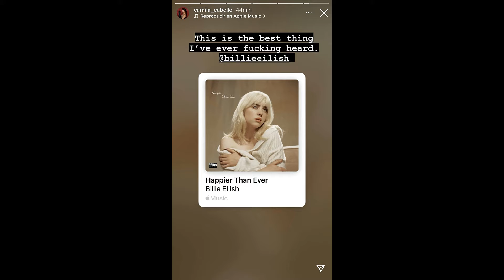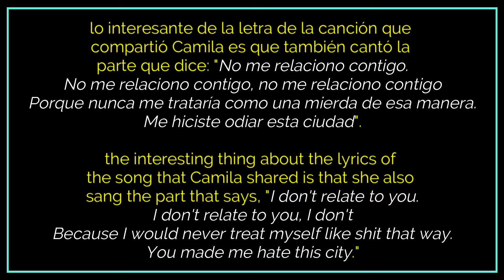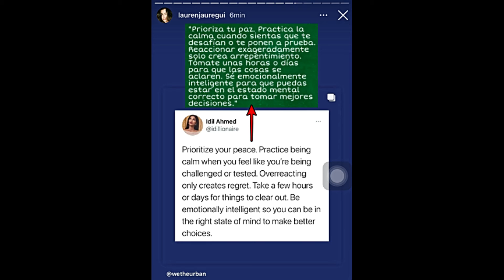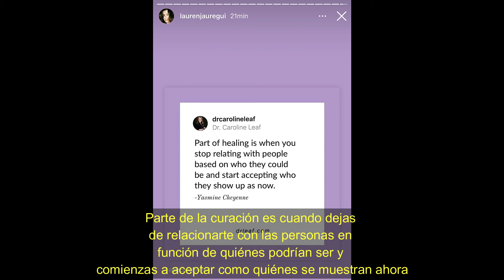Camila se siente cada día más infeliz con su PR | Lauren en proceso de sanación y..